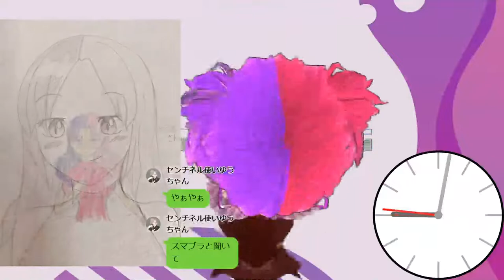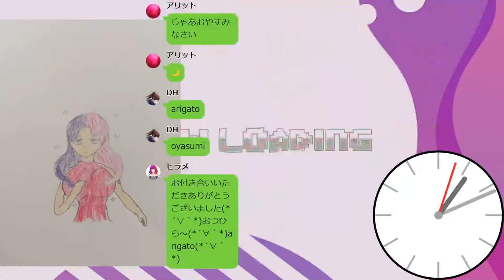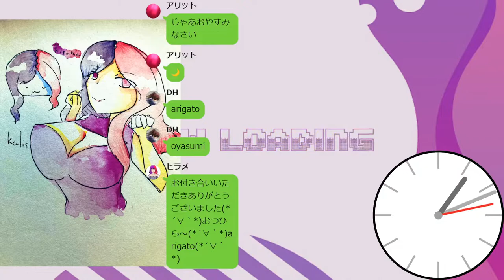【大乱闘スマッシュブラザーズ SPECIAL】一緒にあそぼう?お願いしますｗ【桃紫ヒラメ vtuber】参加型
🍑💜🐟【桃紫ヒラメ Hirame Momosaki　各リンク】🍑💜🐟

ゲーム配信、ゲームプレイ動画、歌動画、雑談・お絵かき配信で今の所活動しております
桃紫ヒラメです

ゲームはいわゆるレトロゲームから最新ゲームまで気になったもの
好きだったものを中心に配信したり動画にして投稿したりしております

ヒラメさん対応機種
スーパーファミコン・64・ゲームキューブ・wii・wiiU・Switch
PS2・PS3・PS4・PC(steam Epic Games)
スマホアプリ系

これまでやってきたゲームジャンル
FPS・TPS・BL恋愛ゲーム・レースゲーム・アクション・RPG

名前の由来はお魚の【ヒラメ】
髪色はヒラメ時に地味な色過ぎたため派手にと願ったからこの色に…
体はヒラメ時に真っ平らだったため凹凸を求めたらこのような体形に‥
性別は両性類です

🍑💜🐟なにか連絡したいことありましたら🍑💜🐟
TwitterのDMへよろしくおねがいします

このコメント打つと
エフェクトが多分出ます
When I type this comment Effects will probably appear.↓
'88', '８８', 'GG', 'GG', 'おめでとう', '👏', '👏🏻', '👏🏼', '👏🏽', '👏🏾', '👏🏿'
/^w+|w+$/,/^ｗ+|ｗ+$/, '草', '笑', 'lol'
'待機', 'たいき', 'taiki'
'初見', '初見です'
'参加します', '参加したい', '参加希望'
/^w+|w+$/,/^ｗ+|ｗ+$/, '草', '笑', 'lol''kusa','くさ','クサ','藁','わら'
'✨', '★', '☆', '🌟', 'いいね', 'ナイス'